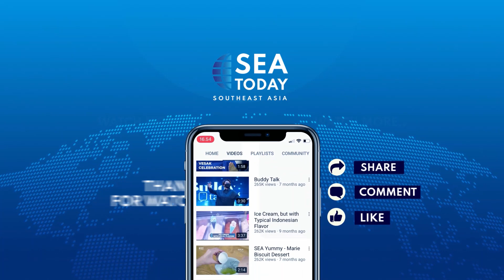Long Weekend at Ragunan Zoo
"Kebun Binatang Ragunan mengalami peningkatan pengunjung selama libur panjang akhir pekan yang bertepatan dengan Maulid Nabi Muhammad SAW. Meskipun daya tarik utama kebun binatang Ragunan adalah hewan-hewannya, kebun binatang ini juga merupakan tempat yang cocok untuk berlibur sejenak dari keramaian kota.

Simak liputan selengkapnya bersama Reporter SEA Today, Adelia Dinda.

Ragunan Zoo is seeing a crowd of visitors during the long weekend centered around Prophet Muhammad's birthday or Maulid. Although Ragunan Zoo's main attraction is the animals, it is also a perfect green space for a little getaway from the city.

SEA Today reporter Adelia Dinda has the full details.